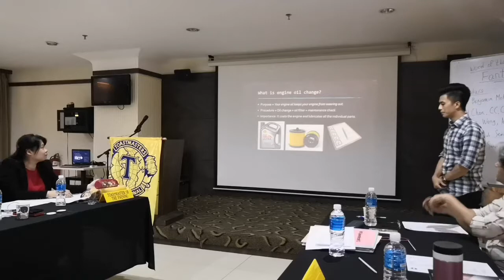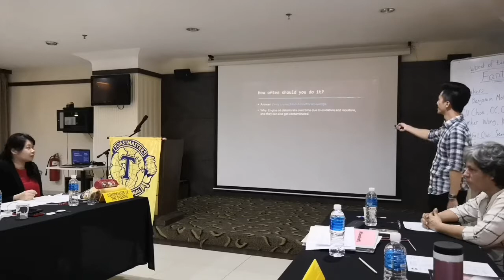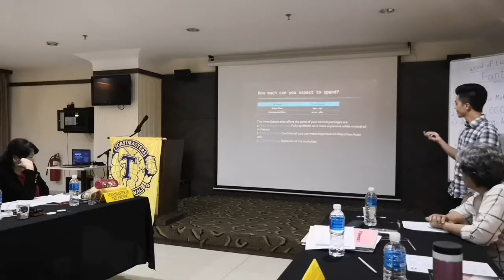Toastmasters Pathways Level 1 Project 3 - Researching & Presenting | Benjamin Mok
JB City Toastmasters Club Meeting
Speaker: TM Benjamin Mok
Speech Length: 5 to 7 minutes
Toastmasters Pathways L1P3: Researching & Presenting

The purpose of this project is for the member to learn or review basic research methods and present a well- organized, well-researched speech on any topic.

What is Toastmasters?
Toastmasters International is a non-profit educational organization that teaches public speaking and leadership skills through a worldwide network of clubs. Headquartered in Englewood, Colo. Toastmasters International has helped people from diverse backgrounds become more confident speakers, communicators, and leaders.

Where & When Do We Meet?
Take the first step on your Toastmasters journey in JB City Toastmasters Club!
Our club meetings are held on every 2nd and 4th Monday
Venue : Hallmark Regency Hotel, Johor Bahru.